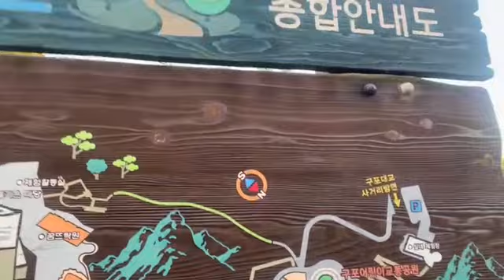부산 솔로몬파크 산책